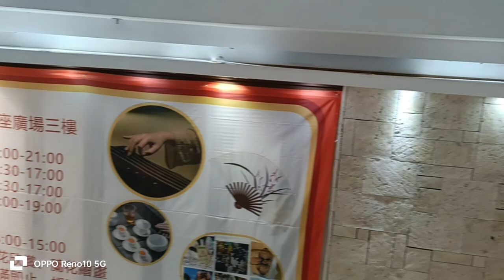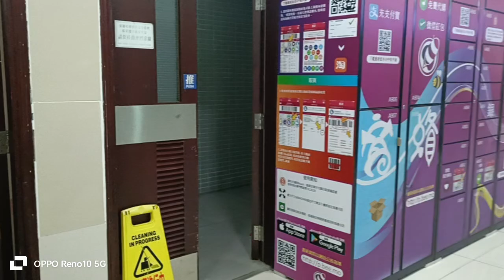KUNG SAAN NA KMI NG HANAP ..SA MARKET DIN PLA DIN KMI NG CR...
Akung  saan na kmi ng hanap  ng cr..